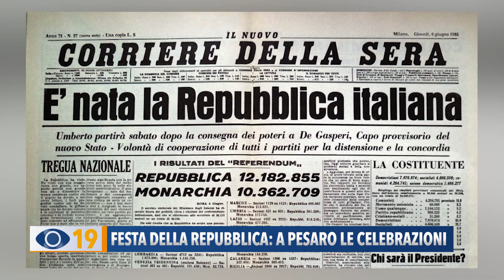Festa della Repubblica: a Pesaro le celebrazioni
A Pesaro si è celebrata in piazza del Popolo la Festa della Repubblica. Consegnate anche 11 medaglie d’onore, alla memoria dei cittadini della nostra provincia deportati e internati nei lager nazisti.